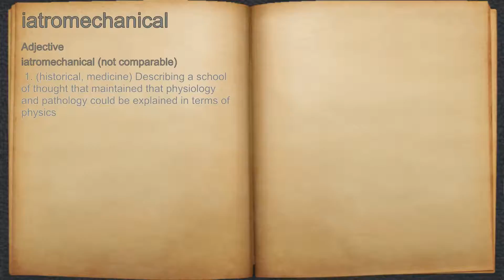What does iatromechanical mean?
A spoken definition of iatromechanical.

Intro Sound:
Typewriter - Tamskp